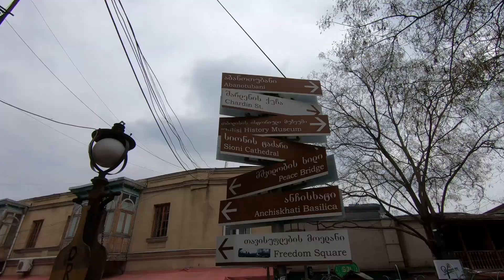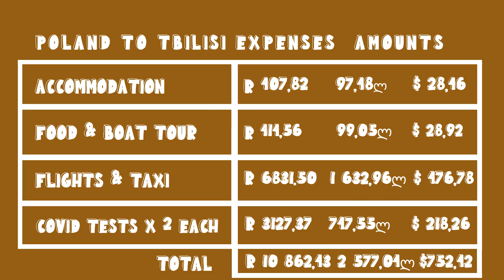This Country Is NOT What We Were Expecting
Greetings from Georgia! This Country Is NOT What We Were Expecting

This country was NOT what we were expecting and in the best way possible! Within the first few hours after arriving in Georgia we were blown away by the incredible Georgian food, kind and welcoming locals, not to mention the beauty of the city of Tiblisi! Have we mentioned how we were NOT expecting such an incredible experience!? 😂

We are the kind of people that always get our expectations low in order to avoid disappointment. Our expectations were very low because of a number of reasons, one of which being the strange foreboding reactions people would give us when we mentioned our travel plans to Georgia 👀 We are SO interested to know what your impressions or ideas and thoughts on Georgia are?

We spent every moment we had in Tiblisi exploring and soaking up an incredible city! We happened to meet other South Africans also visiting Georgia and ended up spending a whole day with them which we thoroughly enjoyed!

Our tips for having a smooth travel experience
◾Make sure you have some cash handy in the ‘right’ currency
◾ Find a soothing playlist/music to listen to with headphones to escape noise etc.
◾ Take advantage of food shops and restaurants when they are available

00:00 Traveling from Poland to…
01:10 We never thought we would ever end up here!?
01:35 Our plan for exploring
02:56 First stop, Georgian restaurant
03:30 First taste of Georgian food 🤤
05:36 SO much food and at such a good price!
06:15 Interesting note on restaurant taxes
06:49 South African saying about a full tummy 🤭
07:25 Boat tour on river through Tiblisi
08:34 We made some friends
08:35 First thoughts on Georgia & outro
11:30 BLOOPS
12:39 Full expense breakdown